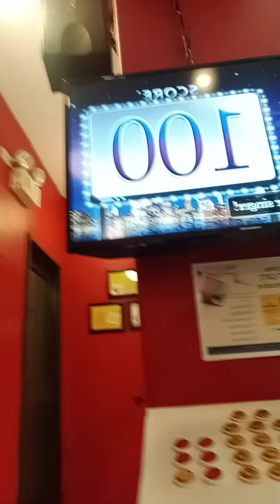Finally dream gig face down cover